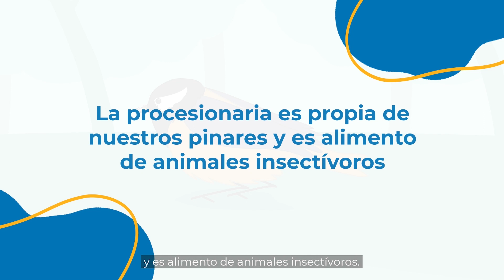Lo que debes saber sobre la procesionaria del pino | Peligro para tu perro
Evita que tu perro se acerque a la procesionaria del pino, podría sufrir graves lesiones.
Tiene pelos muy urticantes que se desprenden de la oruga con mucha facilidad.
Pueden afectar cualquier parte del cuerpo de nuestra mascota, pero sobre todo la boca por contacto directo.

Los primeros síntomas son: Picor intenso, irritación cutánea, Lengua inflamada, hipersalivación, Excitación exagerada o vómitos.

Pudiendo desarrollar lesiones graves para nuestra mascotas que afectan su visión, capacidad de tragar y en algunos casos asfixia. Puede ser mortal en algunos casos.

¿Qué debemos hacer si nuestra mascota entra en contacto con la procesionaria?

Protege tu cuerpo y lava la zona afectada con suero o agua bicarbonatada sin frotar.
Acude a un centro veterinario lo antes posible. Estas orugas contienen una toxina que da resultado un proceso inflamatorio grave.

¿Cómo podemos prevenir el contacto con la procesionaria?

Evita pasear por las zonas afectadas en la época en la que las procesionarias descienden al suelo. Entre enero y marzo.

Lleva a tu perro atado y permanece atento. No des paseos nocturnos por estas zonas.

Avisa a las autoridades locales si visualizas orugas o bolsones en zonas públicas.

La procesionaria es propia de nuestros pinares y es alimento de animales insectívoros.
No hay que erradicarla, sino controlarla.

Colegio de Veterinarios de Alicante